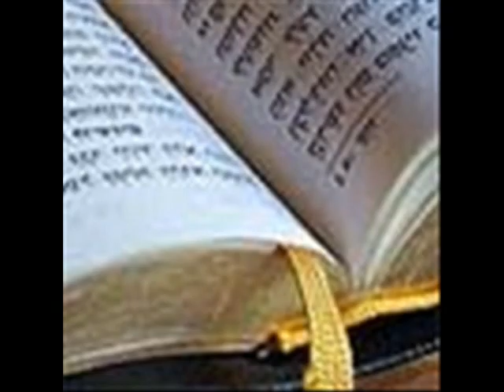Dror Yikra - The Parvarim - Ha'parvarim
Sephardic Song
from the Parvarim (Haparvarim)
Yossi Houri , Nissim Menachem